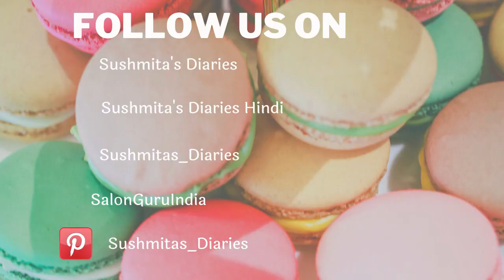Magic Drink For Weight Loss & Bloating | 5 Kg वज़न घटाएं मात्र ३ हफ्तों में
Weight Loss Drink To Reduce Bloating, Indigestion & Puffiness!

प्याज़ का तेल गंजेपन का अचूक उपचार| DIY Onion & Curry leaf OIL to grow new hair :

घर पर बनाये कलौंजी तेल. गंजेपन,सफ़ेद बालों का अचूक उपचार| DIY Kalonji Oil For Baldness, White Hair :